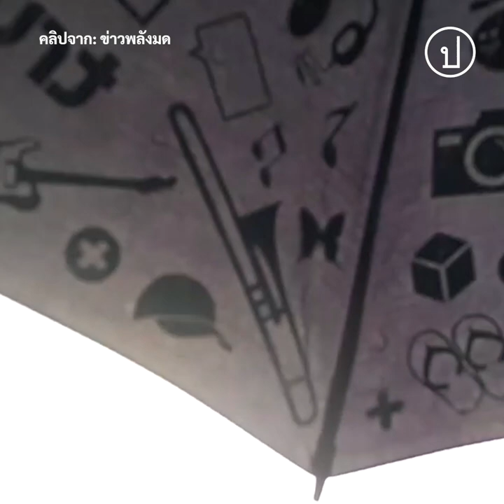เพนกวิ้นปราศรัย 'ความผิด 12 ประการ' ของ พล.อ.ประยุทธ์ | 2 ก.ค.64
2 ก.ค. 64 เพนกวิ้น พริษฐ์ ชิวารักษ์ แกนนำผู้ชุมนุม 'ราษฎร' ปราศรัยหน้าทำเนียบรัฐบาล ตอนหนึ่งกล่าวถึงความผิด 12 ประการของ พล.อ.ประยุทธ์ จันทร์โอชา นายกรัฐมนตรีและอดีตหัวหน้า คสช. ที่ได้อำนาจจากการทำรัฐประหาร